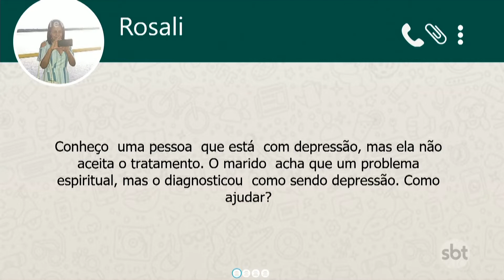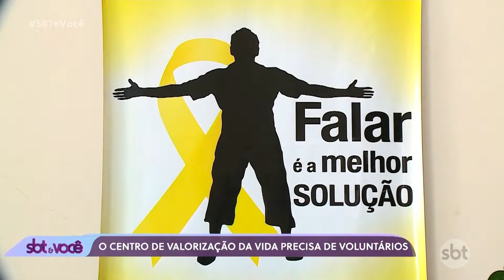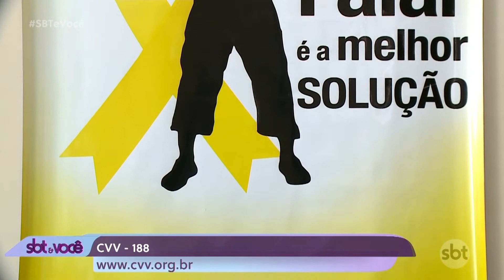SBT e Você - (28-09-2022)